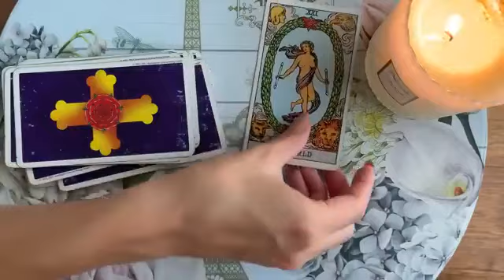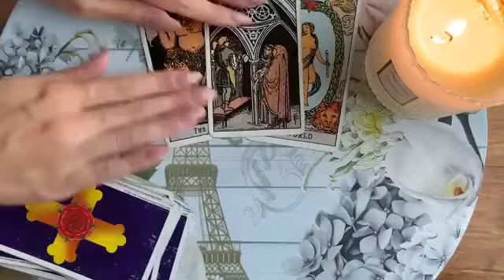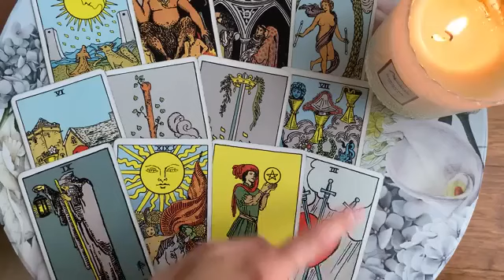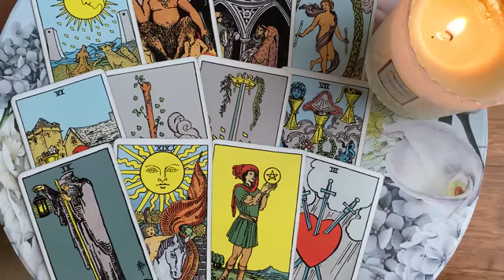VIRGO🔥 WAIT, STOP! ✋🏽VERY IMPORTANT INFORMATION...😱 20 MAY 2023 DAILY TAROT